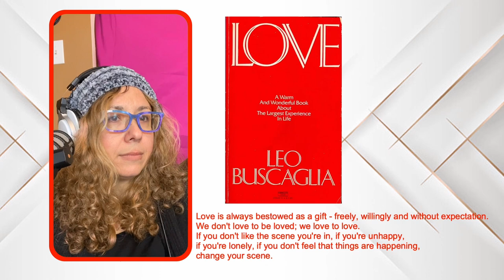What is Unwrapping Love?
"Love is always bestowed as a gift - freely, willingly and without expectation. We don't love to be loved; we love to love." -  Leo Buscaglia

Our names are Yvette Richardson and Gabe Leal and this is our journey as a couple into sharing our love story. We hope to explore , discover and educate on what is love while learning more about it ourselves.

Unwrap love is the title of our podcast  as we unravel and unwrap each facet of love. Every week we will dive into topics that further explore love and life.

"When we're talking about love, we are talking about life." - Leo Buscaglia

We hope that you will engage with us along this journey, ask questions, seek guidance and inject your advice into each of these conversations.

We will bring on experts , couples and everyday people to share their experiences with love, relationships and life.

Time Codes
0:00 - Intro
7:00 - Introduction to the Couple's Live Stream Podcast
7:40 - Announcement of New Platforms for the Podcast
8:07 - Sharing Personal Experiences and Learning from Each Other
9:05 - Discussing the Book "Love" by Leo Buscaglia
10:05 - The Importance of Discussing Finances in a Relationship
11:30 - Reading a Quote from the Book "Love"
15:37 - Learning About Each Other Through Shared Experiences
16:33 - Discussing the Book "Love" and Its Relevance Today
18:05 - Understanding Love as a Learned Concept and How It Changes Over Time
19:03 - Discovering New Love Languages with Your Partner
19:33 - The Growth of Love in a Relationship
20:03 - The Struggles of Finding a Place in a Team
20:16 - Introducing Family Members in the Discussion of Love
21:01 - Reflecting on the Concept of Love During Adolescence
21:33 - Confronting Age and Love
22:01 - Inviting Younger Generations to Share Their Views on Love and Its Importance
23:28 - The Journey of Learning and Sharing Love
24:08 - Discussing Social Media Influence on Today's Generation
24:51 - Engaging with Live Audience During the Discussion
25:17 - The Importance of Communication in Love and Relationships
26:00 - Inviting Experts to Discuss Various Aspects of Love and Relationships
26:36 - The Essential Role of Love in Early Childhood Development
27:38 - The Fear of Falling in Love and Losing Identity
28:05 - Implementing Learned Concepts About Love in Real Life
30:00 - Discussing Financial Discussions in Relationships
31:10 - The Impact of Trust in Early Childhood Development on Future Relationships
32:13 - Debunking Myths About Spoiling Children with Too Much Affection
33:02 - Reflecting on Personal Struggles with Understanding Love
33:58 - The Journey Towards Self-Love and Loving a Partner
34:44 - Emphasizing the Importance of Continuous Learning About Love
36:44 - Discussing the Use of Crutch Words in Conversation
37:13 - The Importance of Pausing and Embracing Silence in Communication
37:34 - Reflecting on Initial Conversations and the Value of Being a Good Listener
38:00 - The Struggles of Communication in Online Dating
38:21 - The Analogy of Conversation Flow to Writing a Document
38:34 - The Motivation Behind the Project and the Desire to Help Others
39:00 - Addressing the Issue of Unhappiness in Long-Term Relationships
39:18 - Sharing Personal Passion for Teaching and Helping Others
40:05 - The Evolution of Love in a Relationship
40:55 - Understanding Love and Happiness in Relationships
41:14 - Discussing Vulnerability in Expressing Love First in a Relationship
42:04 - The Importance of Friendship in a Relationship
43:00 - Embracing Vulnerability as a Superpower in Relationships
43:29 - Debunking the Myth that Offspring are Necessary for True Love
44:03 - Sharing Personal Experience of Separation After Having a Child
45:01 - Realizing Self-Love and Independence After Having Children
45:35 - The Impact of Positive Influence in Relationships
46:00 - Reflecting on Personal Growth and Maturity in Relationships
46:56 - Understanding and Defining Legacy Beyond Offspring and Last Name
48:02 - Discussing the Joy of Being Babied in a Relationship
49:01 - Taking Time Off from Social Media to Invest Time in Personal Relationships
51:02 - Enjoying Physical Affection as Part of Love Language in a Relationship
52:19 - Discussing the Influence of Upbringing on Expressions of Love
53:01 - Acknowledging Room for Improvement in Partnership and Collaboration
1:07:05 - Expressing Love and Affection as a Couple
1:08:32 - Introducing the Book "Love" by Leo Buscaglia
1:10:13 - Closing Remarks and Future Plans for the Show